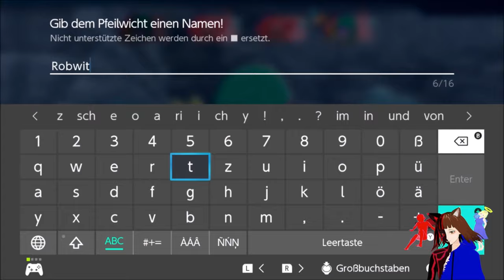BOSSKAMPF mit LUDO 💥 / DRAGON QUEST MONSTERS DER DUNKLE PRINZ ⚔️ | DEUTSCH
Dragon quest Monsters der Dunkle Prinz:

Heute Kämpfen wir auf Leben und Tod mit unserem Bruder Ludo.